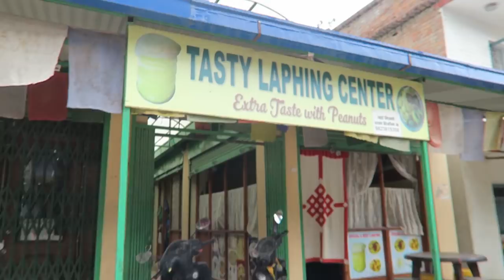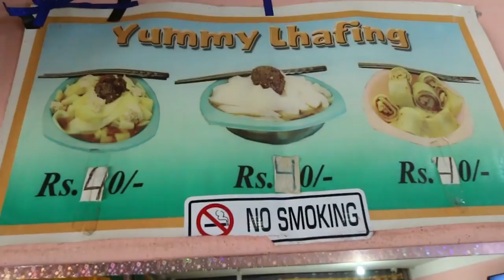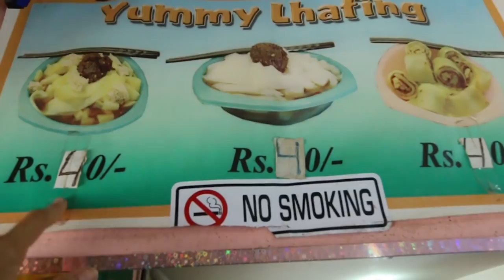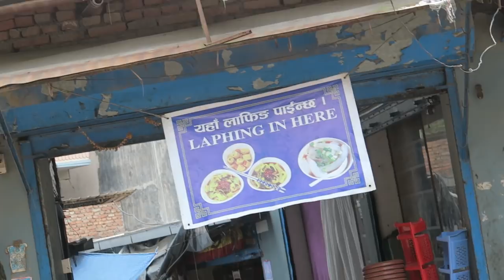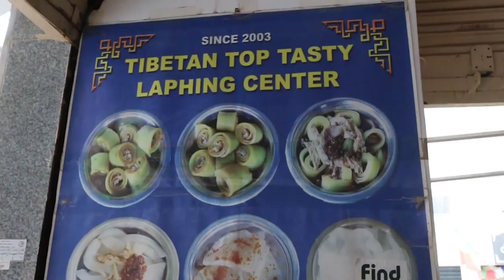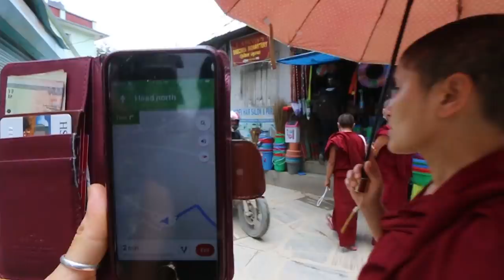SPICY LAPHING Tour | TIBETAN STREET FOOD in NEPAL | TOP FOODS OF BOUDHA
Boudha is one of my favorite districts in Kathmandu. So I’m doing a series of video exploring Boudha, going to local hotspots for must try foods of Boudha. It’s said the foods of Boudha are distinct; some you won’t find in Kathmandu. My first top foods of Boudha--  Spicy Laphing, a tasty Tibetan noodle dish in Nepal.

SPICY LAPHING Tour | Tibetan food in NEPAL | TOP TASTY FOODS OF BOUDHA (Part 1)

Shops visited:
Yummy Lhafing Center
Tibetan  TopTasty Laphing Center, Phulbari
Tasty Laphing Center (almost visited- known for peanuts in Laphing)

MY AWESOME MUSIC IS BY :

ES_In Hand by Martin Veida

What I Use

FOLLOW THE GRRR  : Let’s rock this solo thing together

GROW THE GRRR-INSPIRED FAM

Be my Support Fam

You are seeing this video because other viewers like you, believe my videos make a difference.

FILM LOCATIONS

+   ▶ Thamel, Kathmandu

ABOUT GRRRL TRAVELER

Aloha, I’m Christine Kaaloa. I film travel videos taking you inside my solo travel adventures of food, travel and culture. I make solo travel videos and street food videos as a doable road map for YOU.

Let’s rock solo travel together!  Check this Description box for links to written travel guides accompanying each video. I want to you to have a recipe for travel !